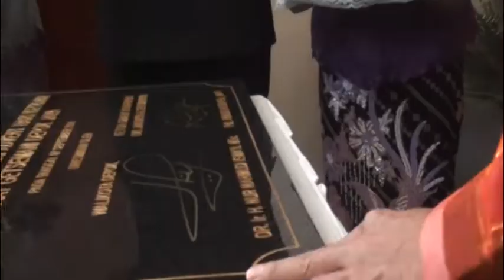Peresmian Gedung GMAHK Getsemani Depok Jaya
Peresmian Gedung GMAHK Getsemani Depok Jaya oleh Bpk.Nur Mahmudi Ismail Walikota Depok,pada hari minggu, 7 September 2014.Hadir juga undangan, Camat,Muspida, Kapolres dan para undangan lainnya.